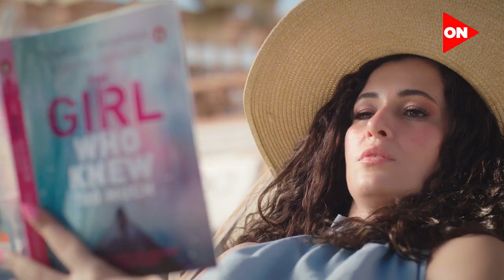"هي اللي الكون لو ضلم نورها ينور للكل..روح مصر صحيح حاجة تانية تديلك عينها في ثانية"🇪🇬🇪🇬